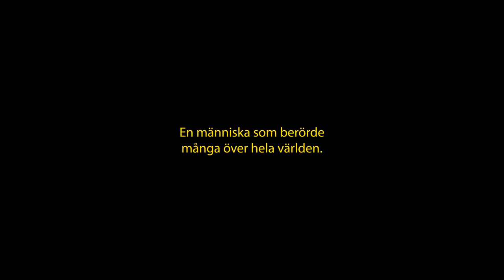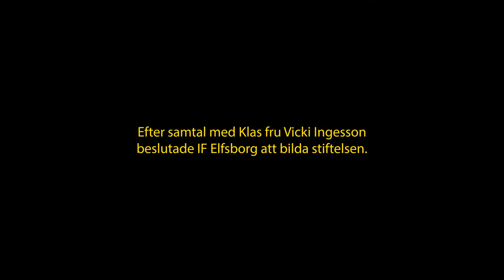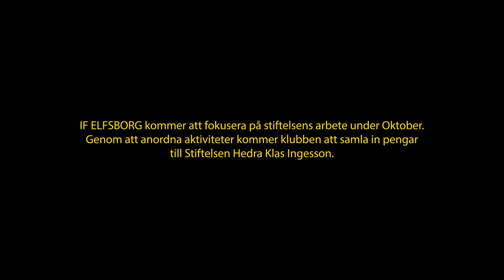Stiftelsen Hedra Klas Ingesson